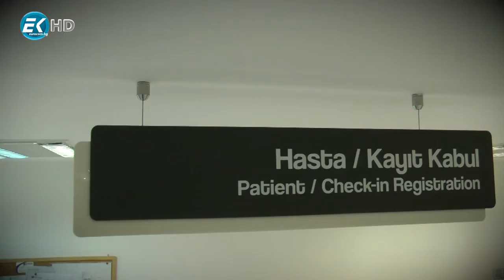INTERESNO 13 02 2020 WEB